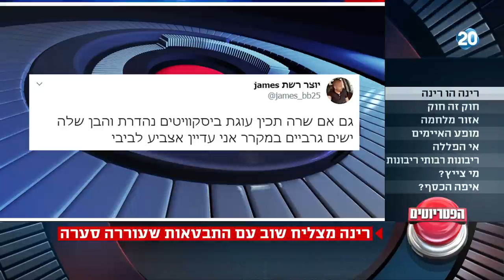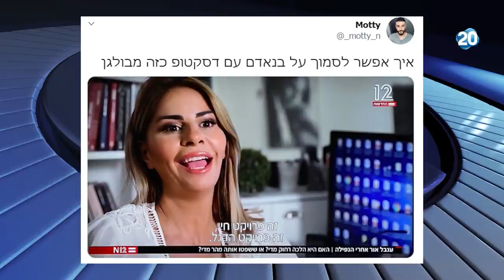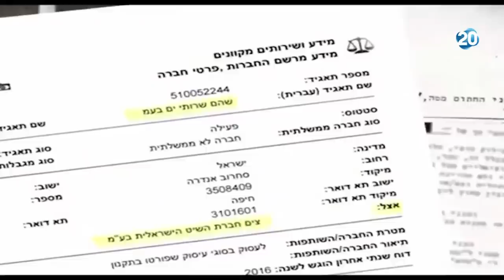הפטריוטים מנחה: יותם זימרי | 21.6.2020 | התכנית המלאה